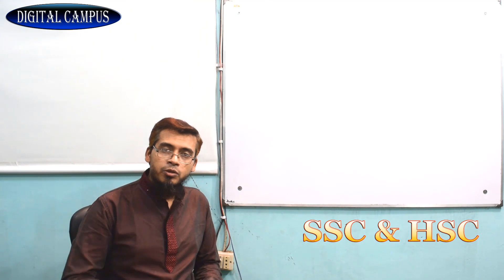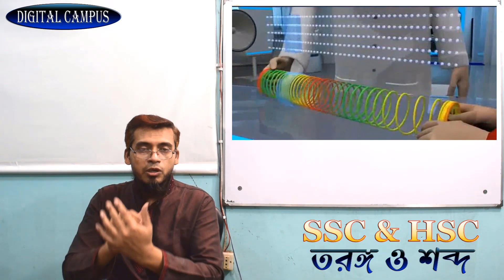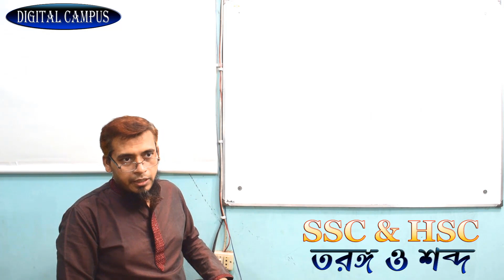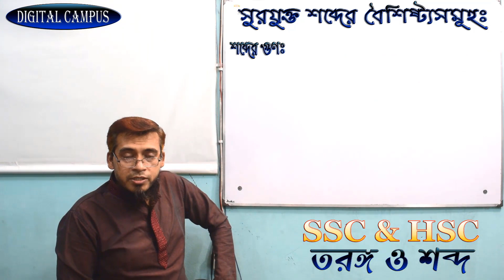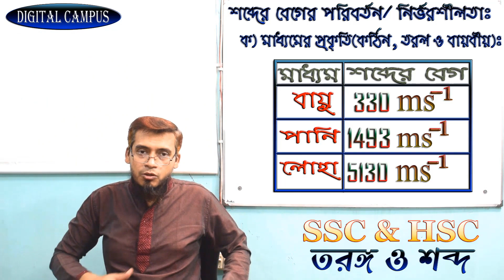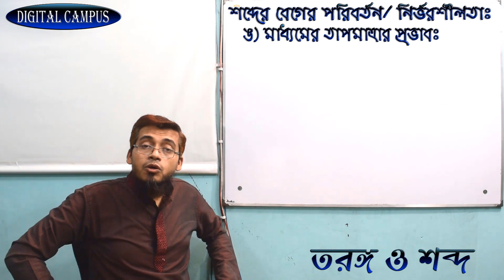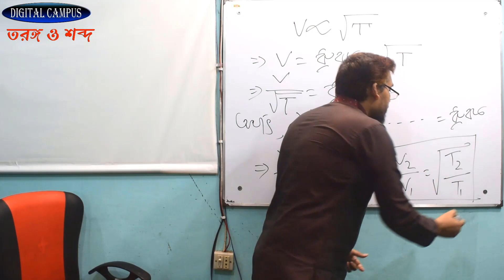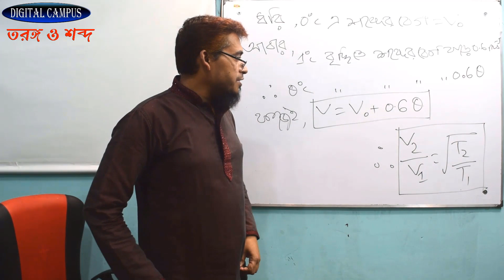৩য় পর্বঃ শব্দ তরঙ্গ, সুরযুক্ত শব্দের বৈশিষ্ট্যসমূহ ও শব্দের বেগের পরিবর্তন ৷৷ SSC and HSC.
১৷ শব্দ ও শব্দ তরঙ্গ ২৷ শব্দতরঙ্গের বৈশিষ্ট্যসমূহ ৩৷ শ্রাব্যতার পাল্লা ৪৷ শব্দেতর শব্দ বা শ্রুতিপূর্ব শব্দ ৫৷ শব্দোত্তর শব্দ বা শ্রবনোত্তর শব্দ ৬৷ সুরযুক্ত শব্দ ৭৷ সুরযুক্ত শব্দের বৈশিষ্ট্যসমূহ ৮৷ শব্দের তীব্রতা বা প্রাবল্য ৯৷ শব্দের তীক্ষ্মতা ১০৷ শব্দের গুণ বা জাতি ১১৷ শব্দের বেগের উপর মাধ্যমের প্রকৃতির প্রভাব ১৩৷শব্দের বেগের উপর স্থিতিস্থাপকতার প্রভাব ১৪৷ শব্দের বেগের উপর ঘণত্বের প্রভাব ১৫৷ শব্দের বেগের উপর আর্দ্রতার প্রভাব ১৬৷ শব্দের বেগের উপর তাপমাত্রার প্রভাব

I am Md. Saidur Rahman, Senior Lecturer, Physics Department, Milestone College is the Creator of your Channel  "DIGITAL CAMPUS".

১৭৷ waves and sound ১৮৷Waves and sound ১৯৷ Characteristics of sound wave ২০৷ range of audibility ২১৷ Infrasonic sound ২২৷ ultrasonic sound ২৩৷ musical sound ২৪৷ characteristics of musical sound ২৫৷ intensity of sound ২৬৷ pitch of sound ২৭৷ Timber of sound ২৮৷ change in velocity of sound ২৯৷ effect of density on velocity of sound ৩০৷ Effect of temperature on velocity of sound ৩১৷ Effect of humidity on velocity of sound